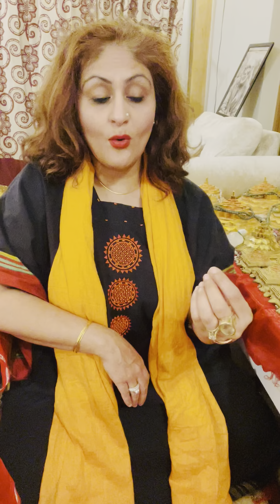Who is A GURU